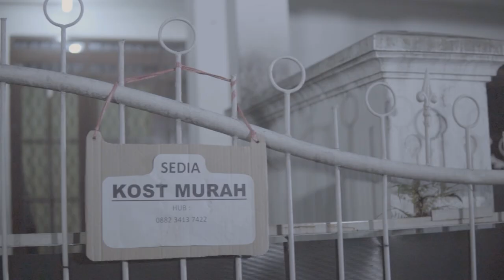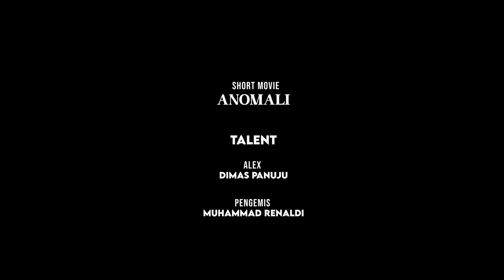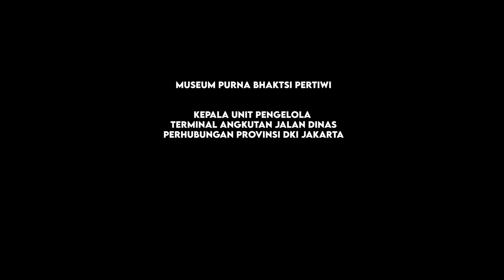SHORT MOVIE - ANOMALI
Dalam Kamus Besar Bahasa Indonesia, kata "Anomali" dapat diartikan dengan sebuah ketidaknormalan. Secara garis besar, anomali bisa diartikan sebagai suatu keganjilan, keanehan, atau penyimpangan dari keadaan biasa (normal) yang berbeda dari kondisi umum suatu lingkungan.

Alex (25 tahun) seorang laki-laki desa yang pengangguran berniat mencari pekerjaan kesuatu kota rantau, ia merantau ke kota Jakarta, yang ia pikir pasti di Jakarta akan mudah mendapatkan pekerjaan. Setelah sampai Jakarta Alex bertemu dengan seorang pengemis yang menurutnya sangat aneh. Ternyata benar, pengemis itu aneh karena bisa melihat dan mencium aroma apa saja yang orang lain makan. Sampai akhirnya Alex bertemu dengan pria misterius dan pengemis itu memberi tahu Alex bahwa pria tersebut pemakan manusia. Alex terkejut lalu menjauh dari tempat itu. Lalu sampai dimana Alex bertemu seorang penyidik gadungan yang ternyata penyidik itu adalah saudara dari si pria misterius. Alex terjebak dalam keduanya, sipria dan penyidik ingin mengincar Alex untuk dijadikan korban selanjutnya. Dengan sigap pengemis menolong Alex dengan cara membunuh kedua sosok kanibal tersebut.